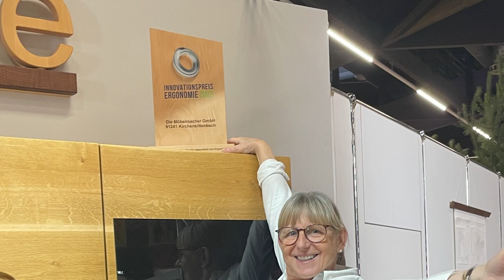Verleihung des Innovationspreises Ergonomie an Ute Danzer von den Möbelmachern (Langversion)